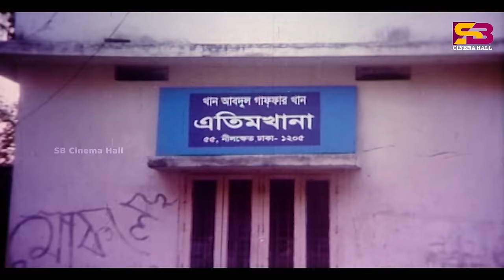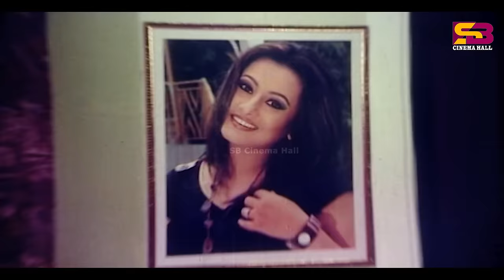Premer Itihash (প্রেমের ইতিহাস) Romantic Drama Scene | Shakib Khan | Purnima | Rumana | Full Movie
Content-Type: Movie Clip
Movie : Poran Jai Jolia Re
Cast: Shakib Khan , Purnima , Rumana
Language: Bangla
Label: @SBCinemaHall